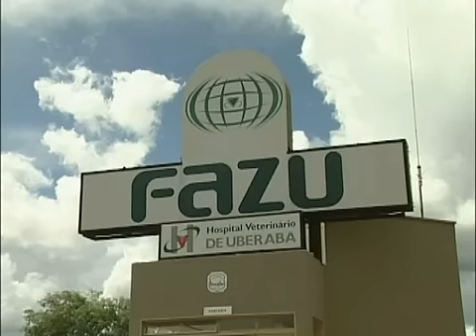Curso Cria de Bezerros de Corte - Manejo do Bezerro - Cursos CPT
Este é um demonstrativo do filme que compõe o curso CPT Cria de Bezerros de Corte.

O curso aborda: cuidados ao parto, manejo do bezerro, identificação e registro de dados, manejo nutricional, suplementação, sanidade, desmama e avaliação de desempenho.